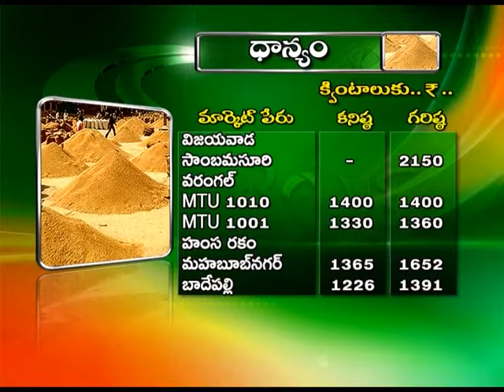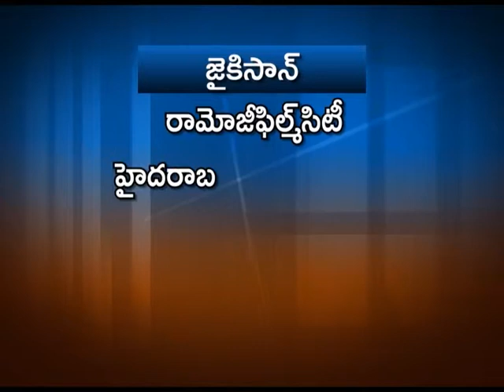Market Rates - జైకిసాన్ - on 29th November 2014